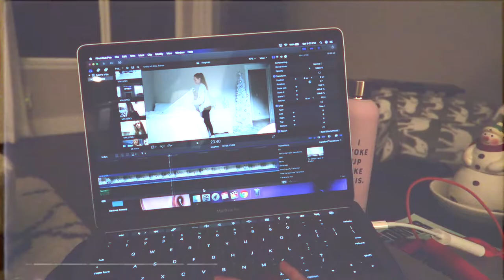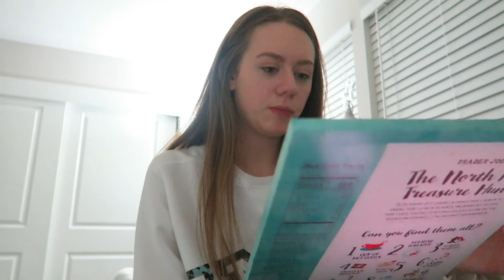VLOGMAS DAY 14 + 15: lazy weekend in my life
-Faith